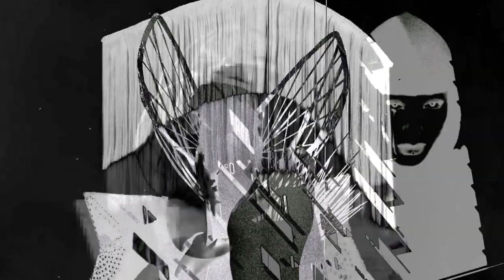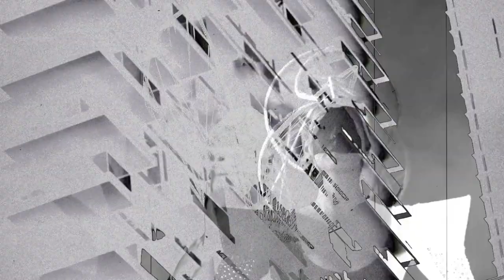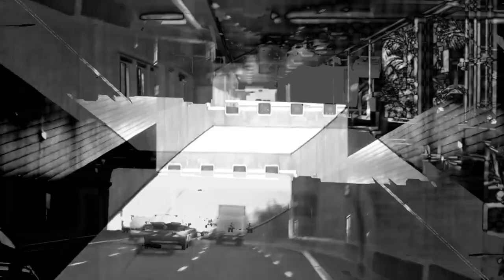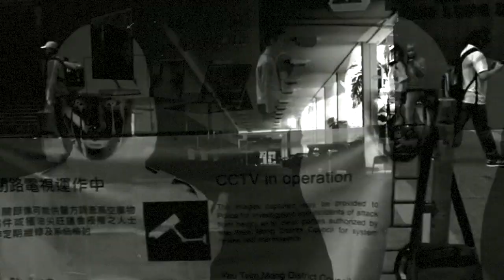Wolfgang Voigt - Berlin 1 [PROTEST12]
Video by Sebastian Kökow | the29nov films | 2020